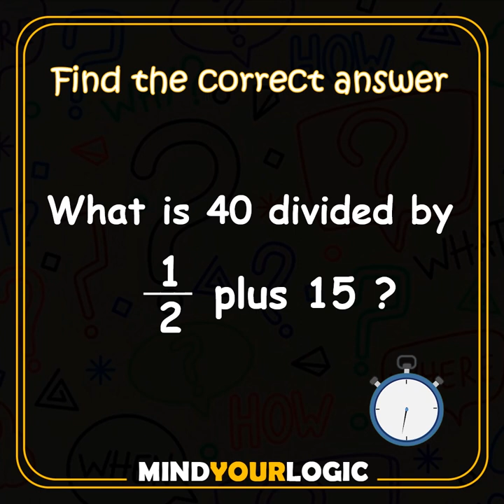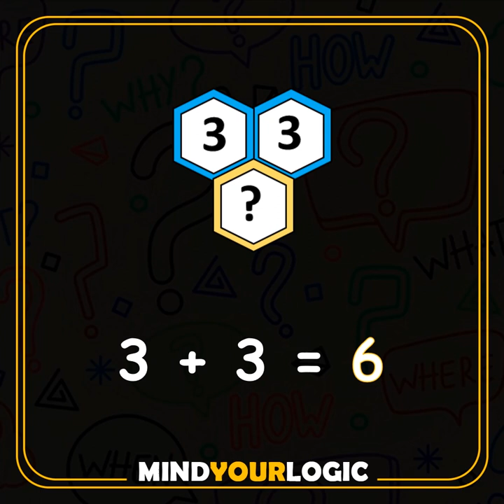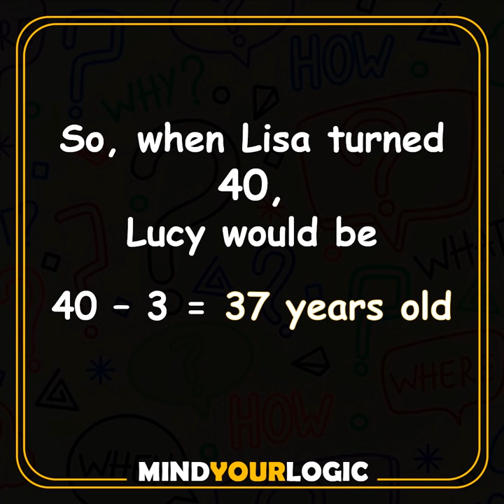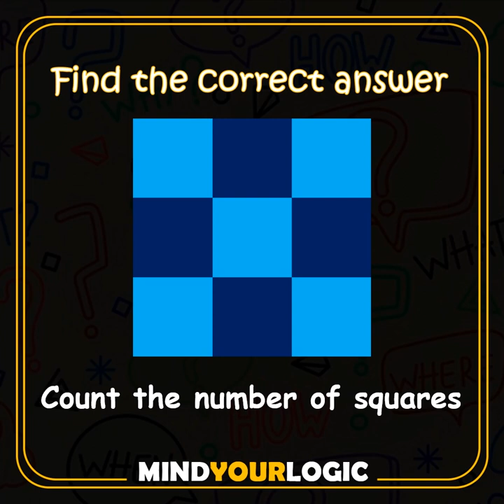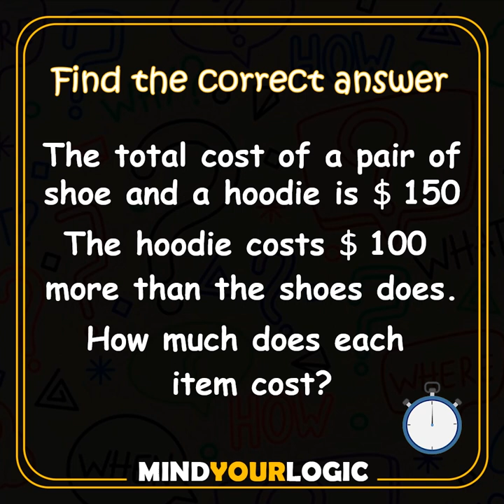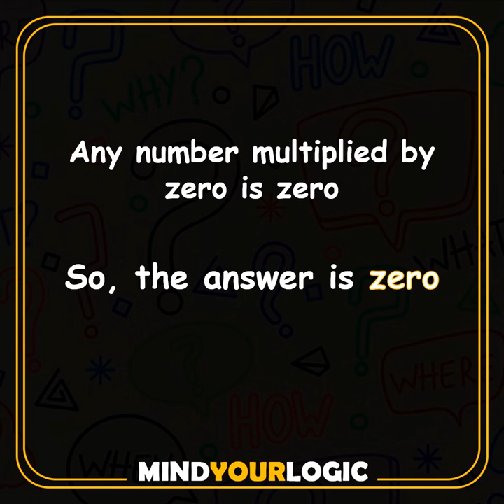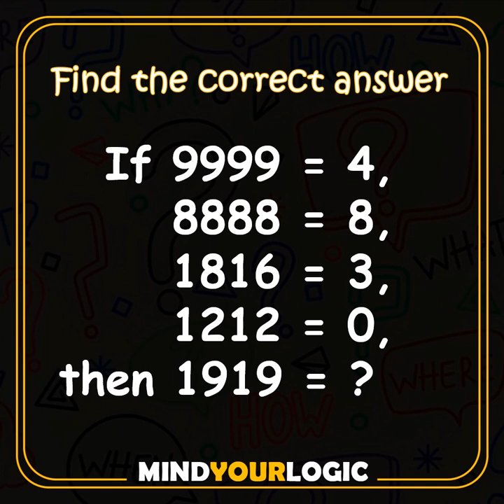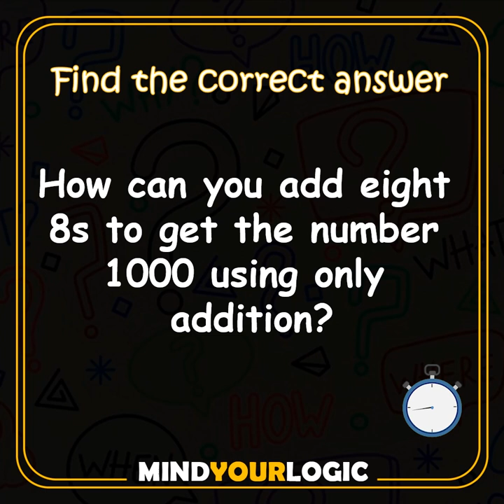Interview Riddles ( Ep 1 ) | 12 interesting Interview Puzzles | Math Riddles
Can you solve these very interesting math puzzles. There are total 12 math puzzles.
Lets see how many of them you can solve.

These math puzzles are very popular in any interview and are asked a lot.
Let see if you can crack these math puzzles.

Comment how many of them you solved.